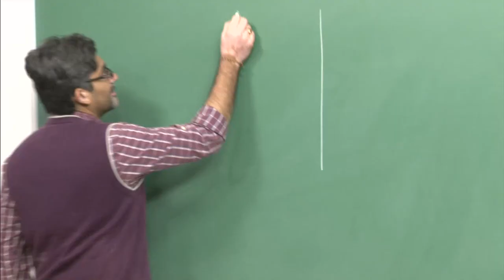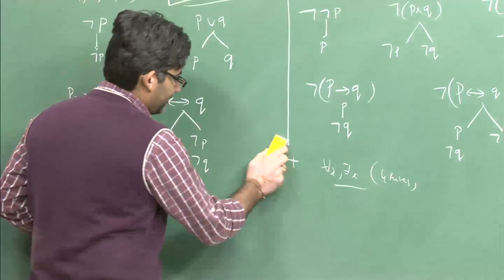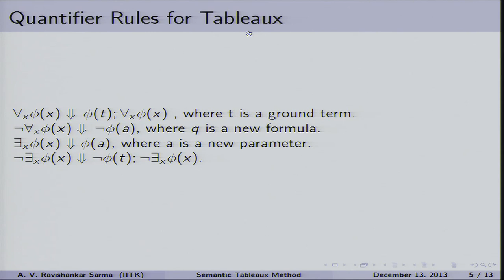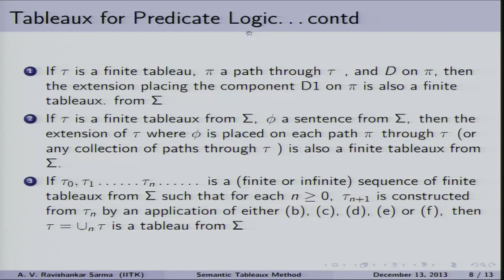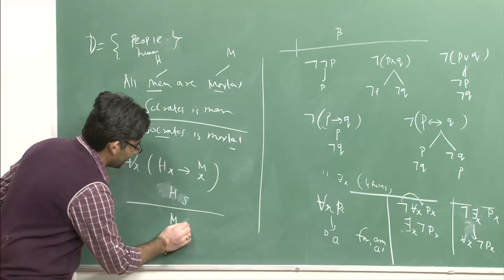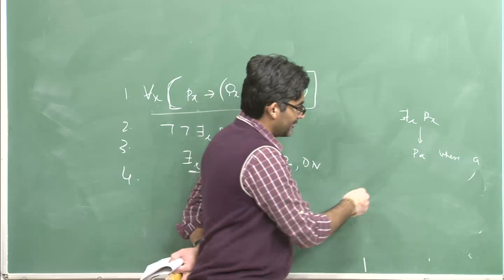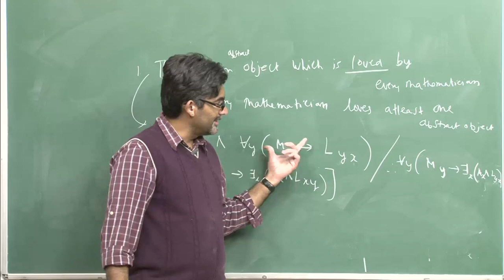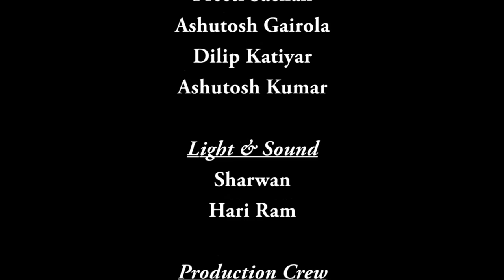Mod-01 Lec-41 Semantic Tableaux method: Satisfiability, Validity